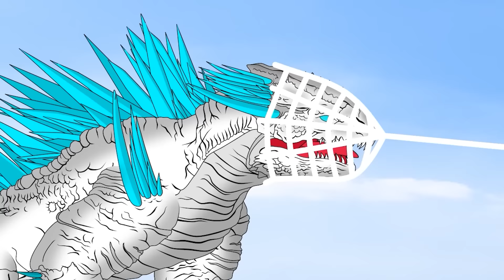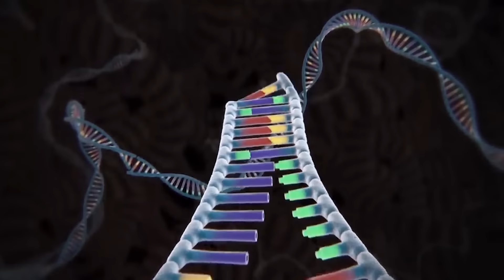Rescue Baby SPIDER GODZILLA & KONG From Evolution Of SHIMO : Who Will Win?| Godzilla Cartoon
Join us as we rescue Baby Spider Godzilla & Kong from the Evolution of Shimo! Who will win in this epic Godzilla cartoon? Tune in to find out!